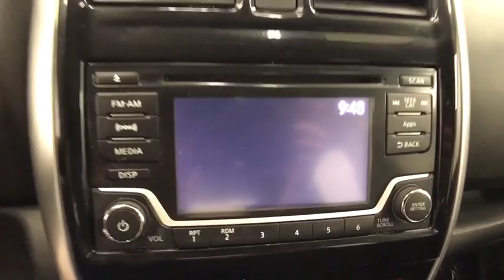2015 NISSAN VERSA NOTE Reno, Carson City, Northern Nevada, Sacramento, Roseville FL438999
2015 NISSAN VERSA NOTE
2015 NISSAN VERSA NOTE 5DR HB 1.6 - Stock#: FL438999 - VIN#: 3N1CE2CP9FL438999

CARFAX 1-Owner, ONLY 31,250 Miles! MAGNETIC GRAY exterior and Charcoal interior, SR trim. EPA 40 MPG Hwy/31 MPG City! iPod/MP3 Input, Bluetooth, CD Player, Aluminum Wheels, Back-Up Camera, Satellite Radio. CLICK NOW!br /br /KEY FEATURES INCLUDEbr /Back-Up Camera, Satellite Radio, iPod/MP3 Input, Bluetooth, CD Player, Aluminum Wheels Rear Spoiler, MP3 Player, Keyless Entry, Steering Wheel Controls, Child Safety Locks. Nissan SR with MAGNETIC GRAY exterior and Charcoal interior features a 4 Cylinder Engine with 109 HP at 6000 RPM*. br /br /EXPERTS CONCLUDEbr /Both the sedan and the smaller Versa Note hatchback are smooth and quiet by economy-car standards, and we were impressed with the refinement of the newer Note in particular. -KBB.com. Great Gas Mileage: 40 MPG Hwy. br /br /SHOP WITH CONFIDENCEbr /CARFAX 1-Owner br /br /WHO WE AREbr /Lithia Hyundai of Reno sells new Hyundai's, certified pre-owned Hyundai's, and used cars, trucks, and SUV's! We have excellent finance options as low as 0% on select models, in addition to all avilable Hyundai incentives and rebates! We also specialize in second chance financing! We are located in Northern Nevada at 2620 Kietzke Ln. Our hours are Monday-Saturday 8: 30am - 8pm and Sundays 10am - 6pm. 100% customer satifaction is our priority! Price contains all applicable dealer incentives and non-limited factory rebates. You may qualify for additional rebates; see dealer for details.br / Some of our Pre-Owned vehicles may be subject to unrepaired safety recalls. Check for a vehicle's unrepaired recalls by VIN at